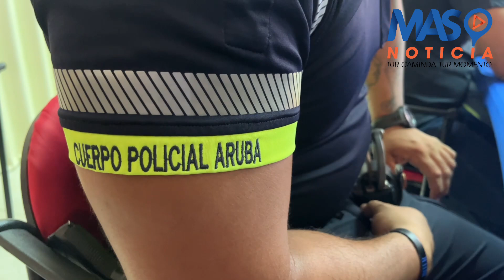Sindicato di Polis cu varios punto di preocupacion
Rodney di sindicato di Polis SPA a papia cu miembronan policial ta wardando keto bay riba Uniform, Leiding di KPA encarga cu Bedrijfsvoering ta mustra cu no tin polis na pecho.